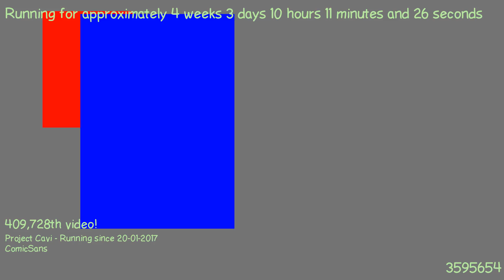1487664935 - Webdriver Cavi - O